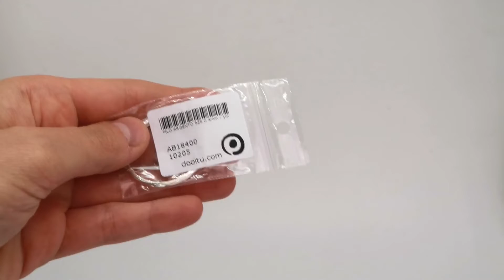Tutorial orecchini pendenti in argento 925 e pietre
💡 Risorse e info utili per te!

🌀 Mini corso gratuito "Alla scoperta della tecnica wire": scopri i segreti della tecnica wire e inizia a creare i tuoi gioielli. Accedi al corso qui

💫 Guida per vendere le tue creazioni: scopri come avviare un business creativo in 5 step semplici. Scarica la guida qui Tutti i materiali li trovi su Dooitu ➡️

🌟 codice scaduto

tutorial orecchini a cerchio realizzati con fili d'argento e pietre dure

📍Filo utilizzato

0.7mm argento 925 urly.it/3cn2v
0.4mm argento 925 urly.it/3cn2w

📍Attrezzi utilizzati:

Pinze tonde
Pinze piane

00:00 introduzione
00:45 materiali necessari
02:45 creazione orecchino a cerchio
04:21 decorazione con filo sottile argento
07:38 creazione orecchini a  cerchio
08:04 conclusioni

Fotocamera Canon G7x

Luce (che uso anche per fare le foto)